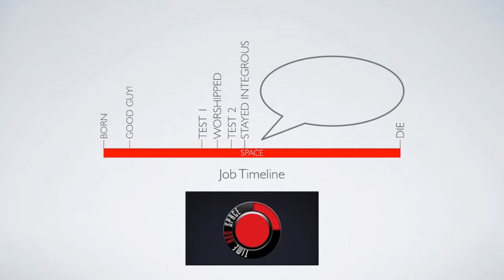Time and Space Part 3 Sneak Peek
Check out this sneak preview of this week's message!  Watch out for the first section on Monday evening!